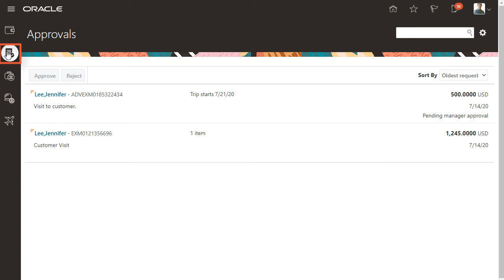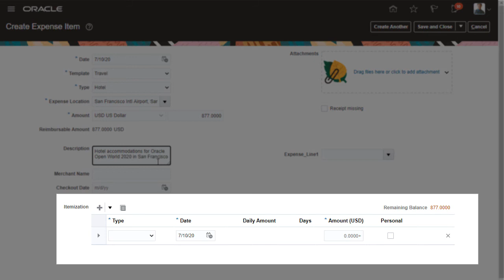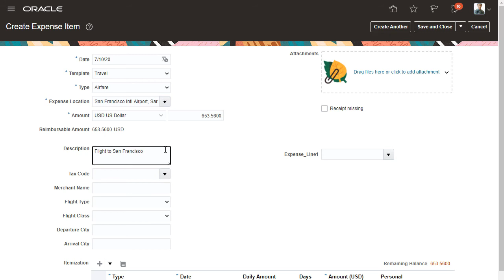Expenses | Introducing the Expenses Work Area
Learn how to use the Expenses work area and how to create an expense report.